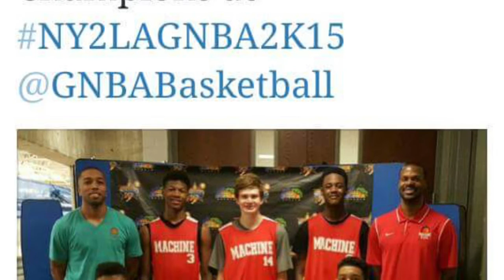Jeramy Shaw 8th Grade Basketball 2014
Season Moments